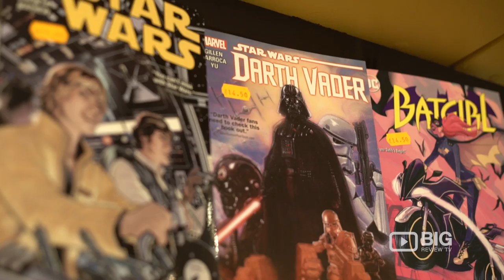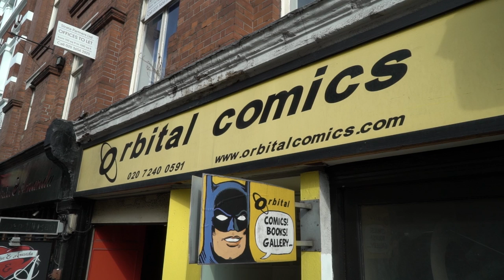Orbital Comics in Central London for Comic Books and Vintage Toys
Orbital Comics is Central London’s favourite comic shop, stocking everything the modern comic enthusiast could possibly desire – from weekly shipments of imported comic books, tons of hard to find back-issues, small press releases, graphic novels and all the latest collected editions available.

Orbital Comics
8 Great Newport Street, London WC2H 7JA